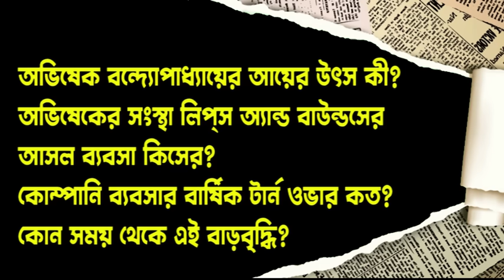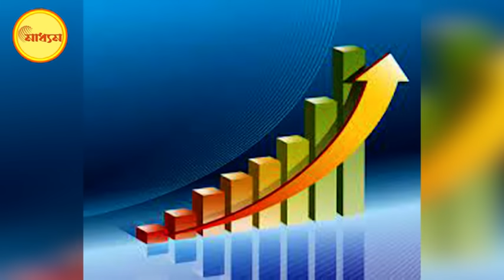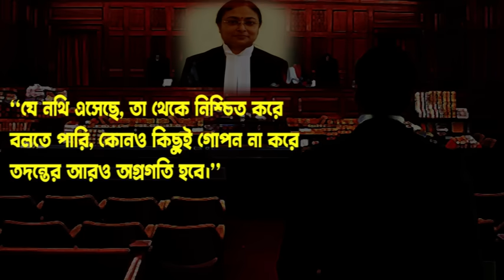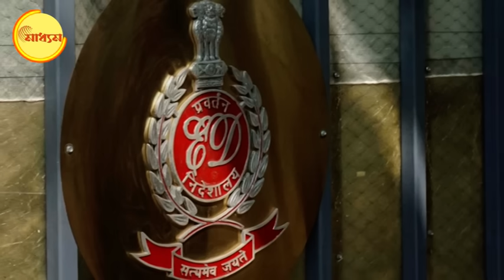Abhishek Banerjee: ১৪ ডিসেম্বর ইডি ২০ সিবিআই! মুখবন্ধ খামে কি অভিষেকের জেলযাত্রা? | Bangla News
Abhishek Banerjee: 14th December submitted by ED 20th for CBI! Does Abhishek's prison journey in the envelope?
নিয়োগ দুর্নীতি মামলায় ১৪ ডিসেম্বর আর ২০ দিসেম্বর গুরত্বপূর্ন হতে যাচ্ছে? কারণ ২০ ডিসেম্বর সিবি আই-এর নথি জমা দেওয়ার কথা। ইতিমধ্যে খবর আসছে, এস এস কে এম থেকে, কালীঘাটের কাকু সুজয়কৃষ্ণ ভদ্রকে আই সি ইউ থেকে ফের জেনারেল বেডে পাঠিয়েদিয়েছেন চিকিৎসকরা। কারণ আইসি ইউ থেকে তাঁর মাথার কাছে পাহারা ছিলেন সি আর পি এফের জওয়ান ও ইডি অফিসাররাও। উডবার্ন ওয়ার্ডের জেনারেল বেডের পাশেও বসে থাকছে ইডি অফিসার। েই সুজয় কৃষ্ণ হলেন লিপস এন্ড বাইন্ডসের সিওও নিত্য কাজ দেখাশোনা করতেন তিনিই। আর সিইও অভিষেক।
তাহলে ব্যাপারটা কি দাঁড়াল? ১৪ ডিসেম্বর ইডি আর বিশে ডিসেম্বর সিবিয়াই! বৃত্ত কি ছোট হচ্ছে নিয়োগ দুর্নীতি মামলার?